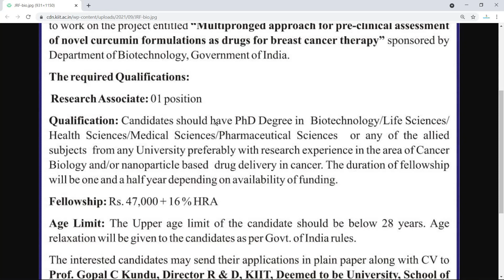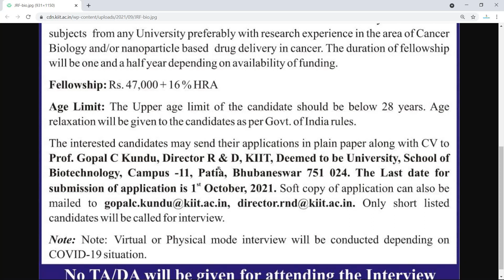Research Associate in KIIT University | KIIT University Vacancy | Job in KIIT University